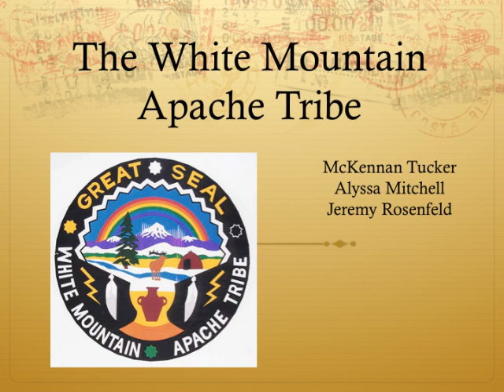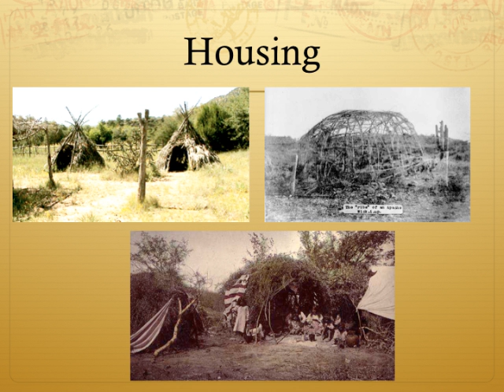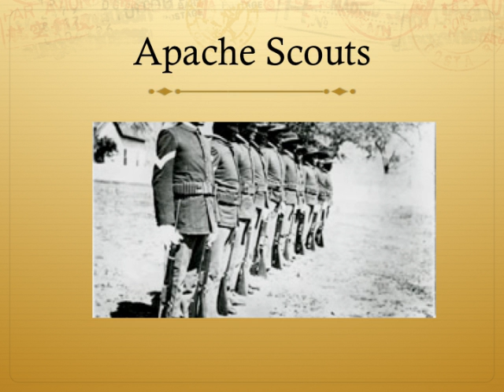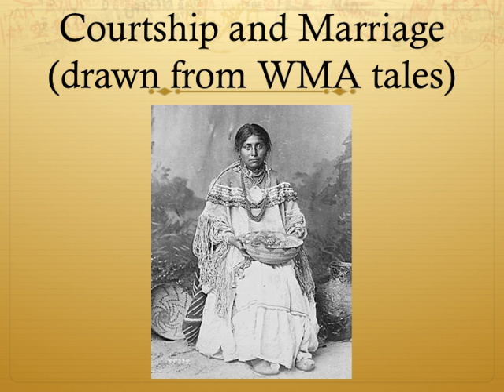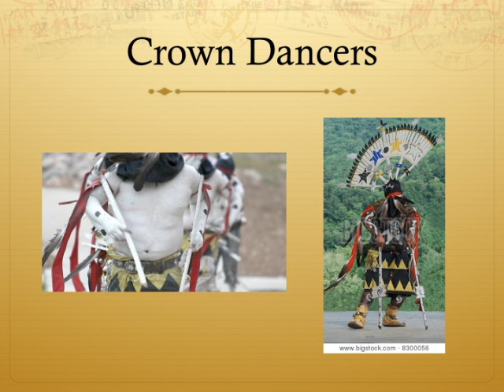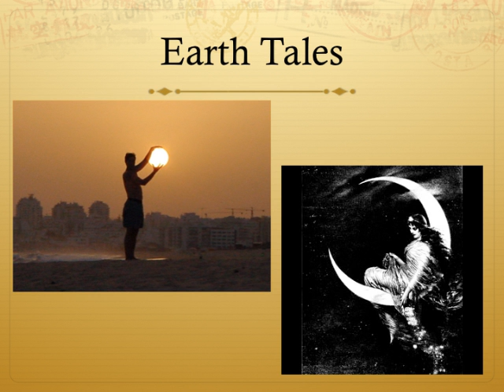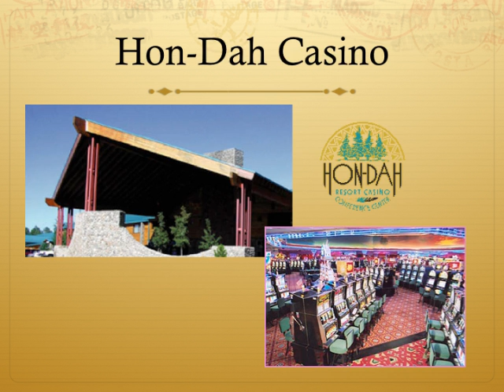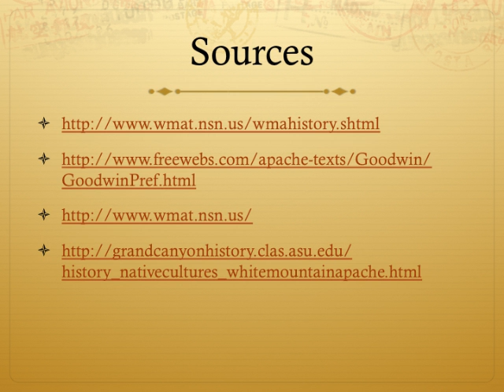Pecha Kucha: The White Mountain Apache Tribe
Powerpoint presentation on the White Mountain Apache tribe given in American Indian Studies 450 at the University of Wisconsin-Madison